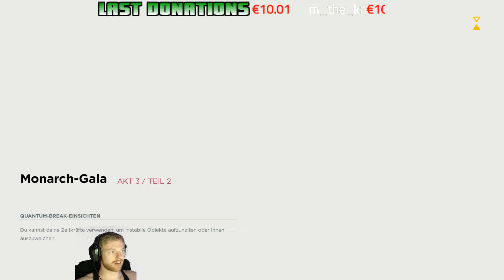Let's Play QUANTUM BREAK #15 ✪ Die Zeit steht stiiiiiiiiiiiill *sing*